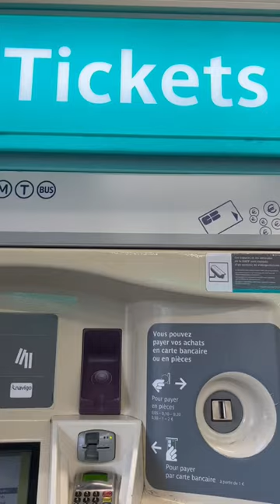FRANCE machine we charge our card for public transport